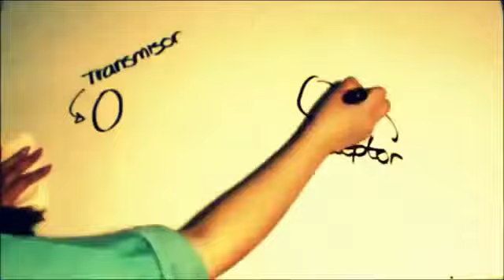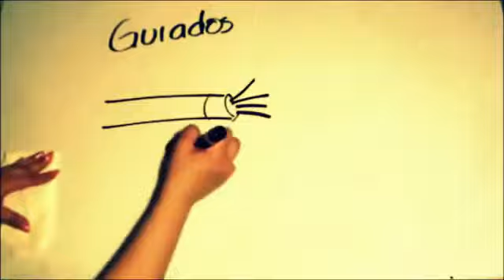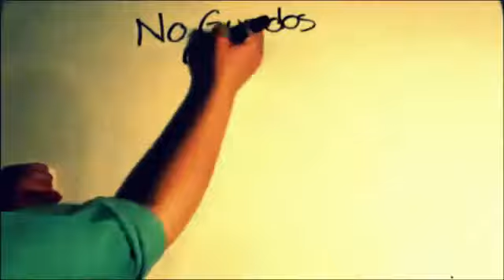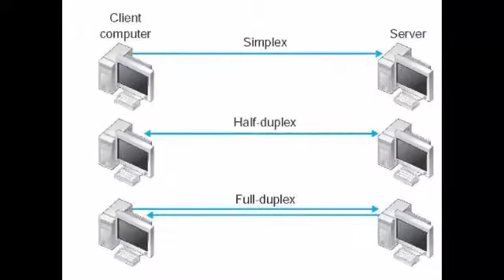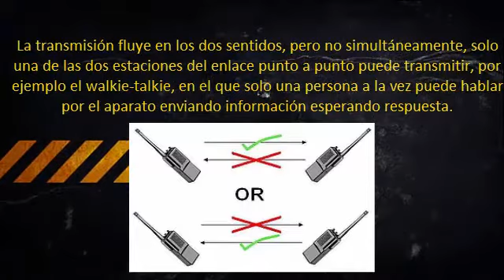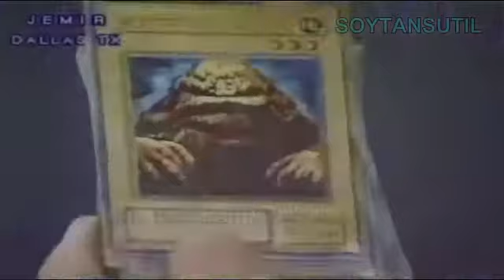Tipos De Redes De Datos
Descripción De Tipos De Redes De Datos:
Grupo 511 Del 2014
Integrantes:
Mirian Guadalupe Ortega Heredia
Efrén Misael De León M
Cesar Iván Lara Esparza